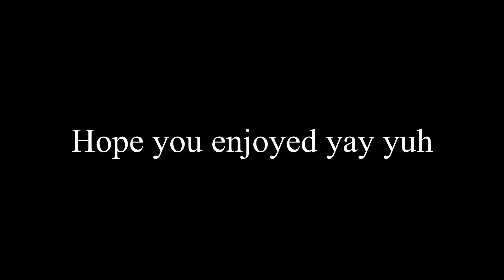yo chronic when you recruiting me?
Songs- Goat lil tjay